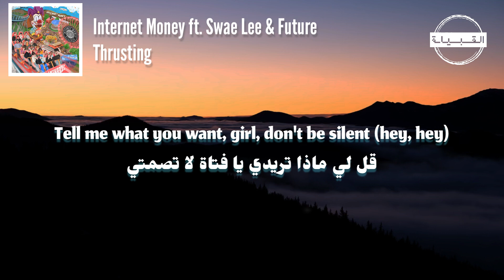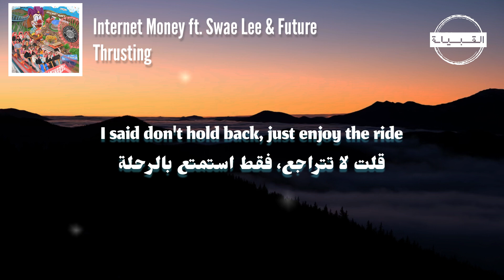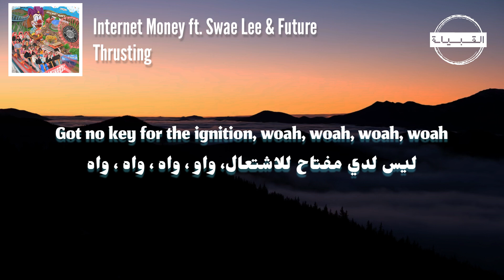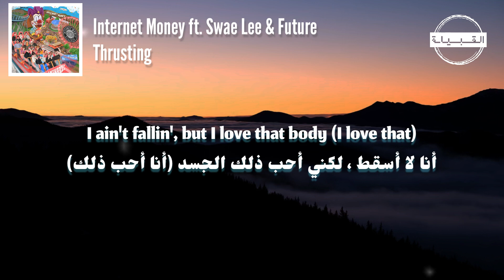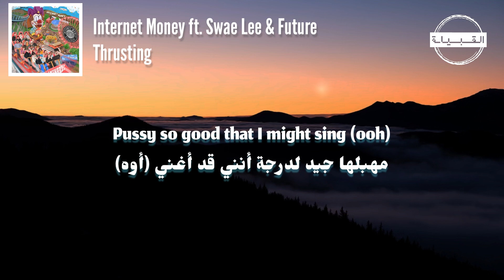Internet Money ft. Swae Lee & Future - Thrusting مترجمة